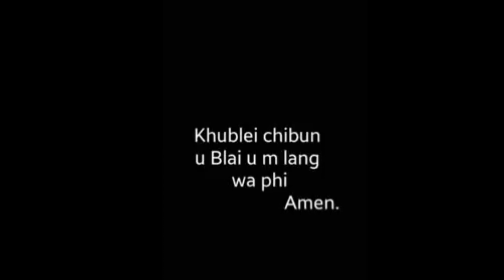12 June 2020